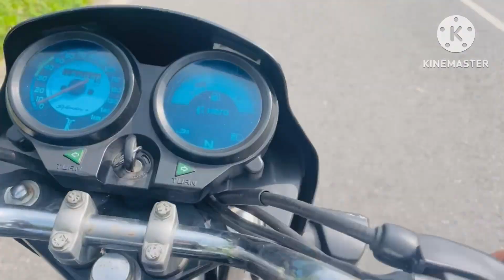Kurukshetra Tour || kurukshetra tour vlog